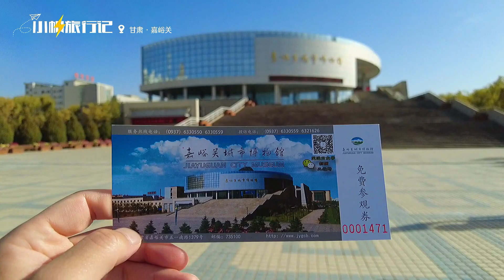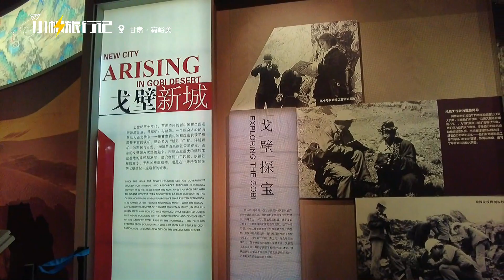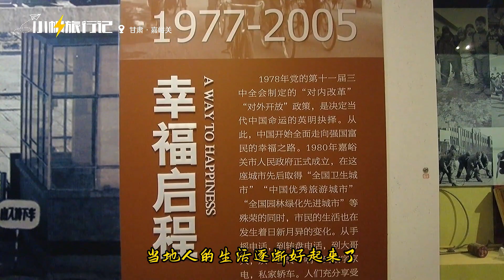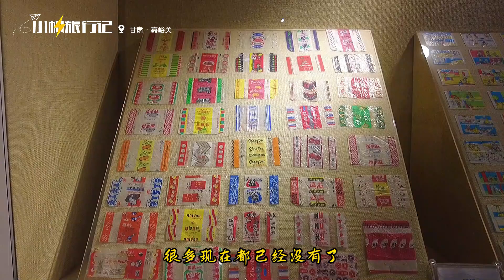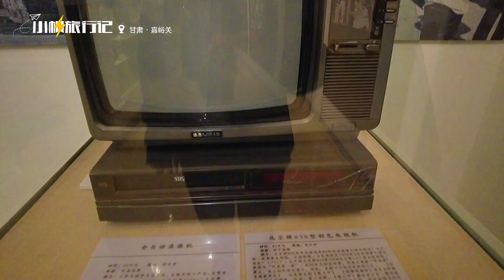嘉峪关的“超级文和友”| 看看这座城市上世纪的样子 | 甘肅旅行 | 甘肅旅遊 | Travel in China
听说过超级文和友吗？嘉峪关也有一座超级文和友，就在嘉峪关的城市博物馆里。这个博物馆凭身份证和预约码可以领取一张免费的门票，虽然有点麻烦，但是很有仪式感的。这里能找到满满的童年回忆，比如打爆米花的炉子，还有卖棉花糖的机器，以及这个卖雪糕的箱子，真的感觉像是在逛长沙的超级文和友，全都是上世纪的记忆。这里还搜集了很多特别的小物件，比如这些糖纸，很多现在都已经没有了，还有以前香烟的烟标，以及唱片机和老式的收音机，各个年代的物品都有，比较完整的记录了这座城市的发展~

▼ 環球旅行經驗 ▼
● 俄罗斯火车旅行，保姆级攻略，如何订票、取票以及看信息 I 俄罗斯坐火车旅行 | 俄罗斯旅游

● 俄罗斯伊尔库茨克，苏27的故乡，一天时间玩转这座城市 | 伊尔库茨克旅游 | 俄罗斯旅游

● 第一次去海参崴旅游，至少安排3天，行程给大家整理好了 | 海参崴旅游 | 俄罗斯旅游

● 去俄罗斯旅游，除了酒店机票，最需要准备的是什么？| 俄罗斯旅游经验 | 俄罗斯旅行经验

▼ 中國旅行經驗 ▼
● 来伊宁旅行该去哪玩？游玩5天总结的经验应该对你有用 | 伊寧旅遊 | 新疆旅遊

● 乌鲁木齐旅行经验分享 | 乌鲁木齐有哪些好玩的地方？旅行7天总结的经验

● 吐鲁番旅行经验分享 | 吐鲁番旅行7天，总结的8大经验问题，也许对你有用

● 哈密旅行经验分享 | 不自驾也能玩转新疆：哈密该怎么玩？这些经验希望对你有用

● 夏天避暑好去处分享 | 今年夏天去哪避暑？新疆第二大草原如何？带大家现场看看

● 张掖旅行经验分享 | 第一次来张掖旅游该怎么安排？给背包旅行的朋友几点建议

● 兰州旅行经验分享 | 在兰州旅游5天总结的8点建议，打算来兰州的朋友可以看看

● 西安旅行经验分享 | 第一次来西安旅游该怎么玩？总结了8条建议送给你

● 武汉旅行经验分享 | 在武汉旅游7天整理的攻略，希望这份行程安排能给大家做个参考

● 口袋相机：DJI Osmo Pocket2
● 运动相机：DJI Osmo Action
● 航拍设备：DJI Mavic Mini